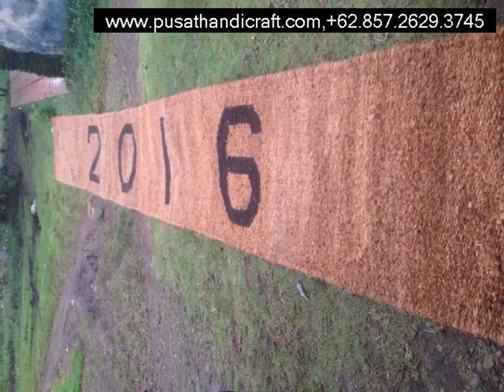Pabrik Cocomesh Buol,+6285726293745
Pabrik Cocomesh Buol,

Cocomesh
Coirnet
jaring sabut Kelapa
Coir Geotextile
Coco log
Coir Log

dll